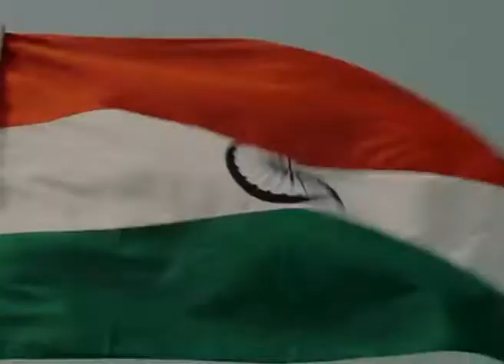PSLV C40 CARTOSAT 2 SERIES MISSION LIFTOFF & ONBOARD CAMERA VIEW